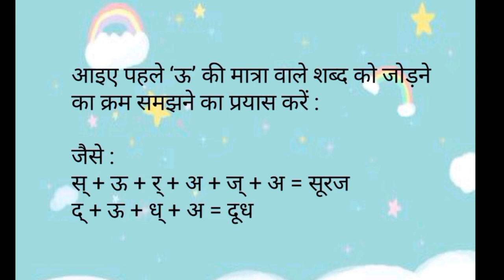Learn Hindi| Basic Hindi | oo ki matra wale shabd | learn hindi with ‎@vidyamela1464